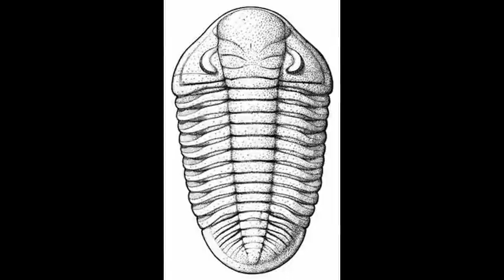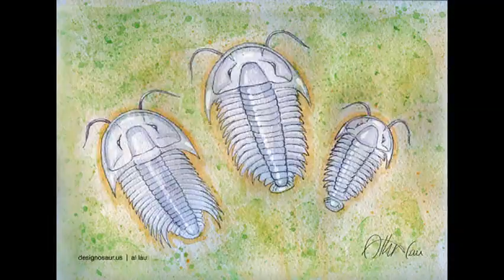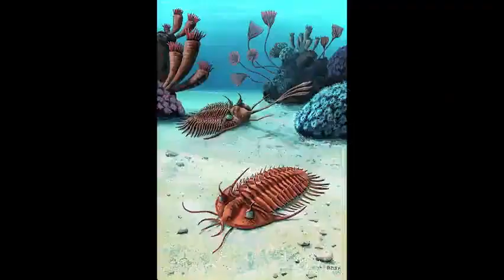Tribute to trilobite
This is a tribute to the marine animal which was one of the most successful early forms of life, the trilobite. The song is Bring me to life, and is by Evanescence.

This is my first tribute vid, so I hope you like it.